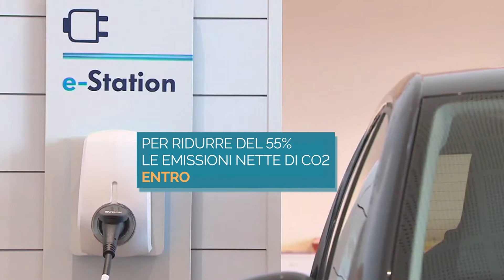Europa: Rivoluzione verde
Siete pronti per la rivoluzione verde? Il 14 luglio la Commissione Europea ha presentato “Fit for 55”, un pacchetto di 12 proposte per numerosi settori (dall'agricoltura ai trasporti) che punta a ridurre nell'UE le emissioni nette di CO2 del 55% entro il 2030 e a raggiungere la neutralità carbonica entro il 2050.
Una scommessa ambiziosa, che avrà un forte impatto sulla vita dei cittadini europei e profonde ripercussioni geopolitiche, a partire dalle relazione con i due "super polluters": Cina e Stati Uniti. Ma se dovesse essere vinta, entro il 2050 l'Europa diventerà il primo continente a impatto zero!

📚 ISPI
L'Istituto per gli Studi di Politica Internazionale è tra i più antichi e prestigiosi think tank italiani e tra i migliori in Europa. L'ISPI analizza le dinamiche politiche, strategiche ed economiche del sistema internazionale con programmi di ricerca, pubblicazioni, eventi, seminari e corsi.

✅ Seguici